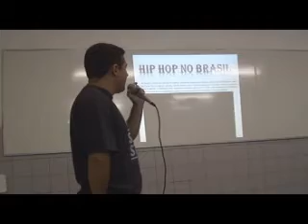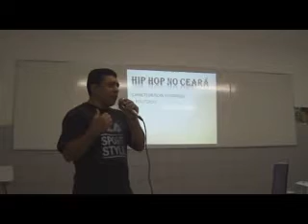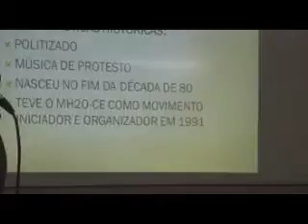OFICINA DE HIP HOP COM RAPPER CONSCIENTE Q.F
CONSCIENTE DO GRUPO Q.F. DA CENA RAP CEARENSE E UM DOS PRIMEIROS MC'S DE RAP DO NOSSO ESTADO CE É FACILITADOR DE OFICINA DE HIP HOP NO COL BATISTA - ALDEOTA.